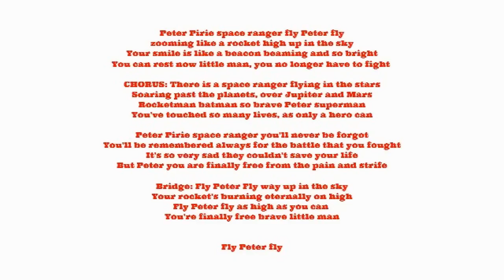Fly Peter fly - Original Tracy Mulgrew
Written in honour of Peter who passed from leukaemia at the age of 10 - his story touched me because my daughter also died from leukaemia age 10